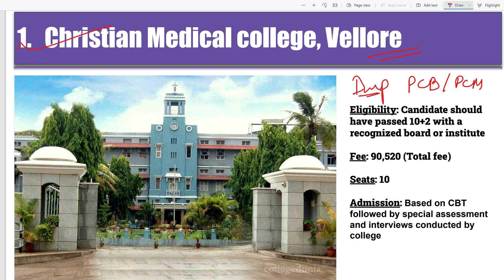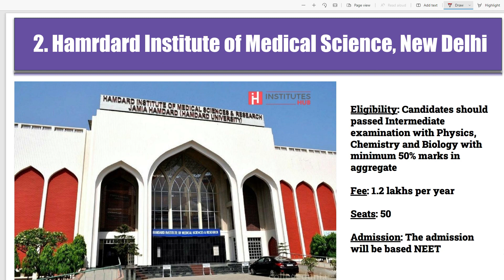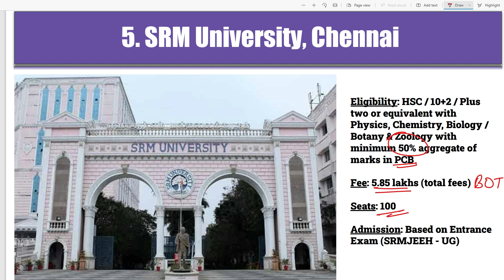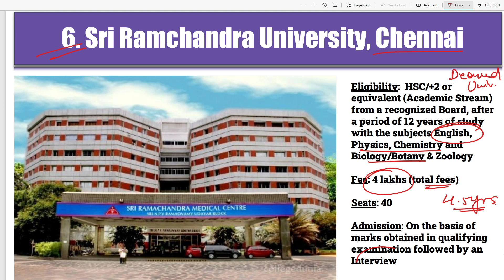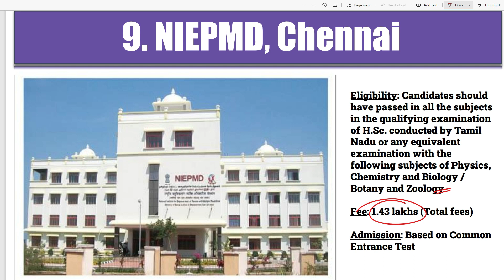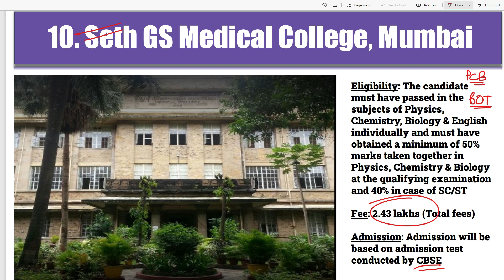Occupational Therapy Colleges | Top 10 BOT Colleges in India | BOT Course Total Fees, Admission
0:00 Introduction
0:56 Christian Medical college, Vellore
1:59 Hamrdard Institute of Medical Science, New Delhi
2:22 Manipal University, Manipal
2:55 Amity University, Noida
3:33 SRM University, Chennai
3:55  Sri Ramchandra University, Chennai
4:36 Guru Gobind Singh  Indraprastha University, Delhi
5:14 Government Medical College, Nagpur
5:42 NIEPMD, Chennai
5:56. Seth GS Medical College, Mumbai